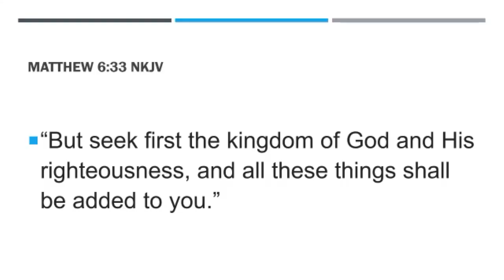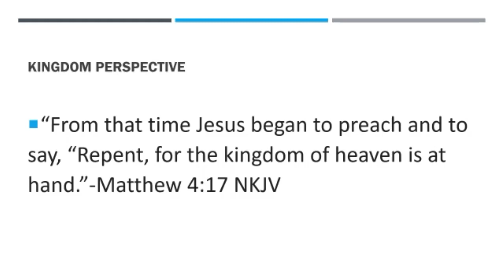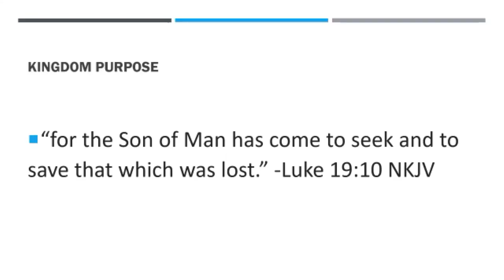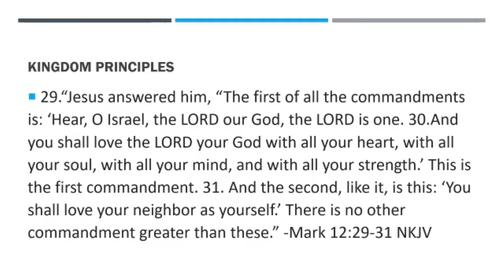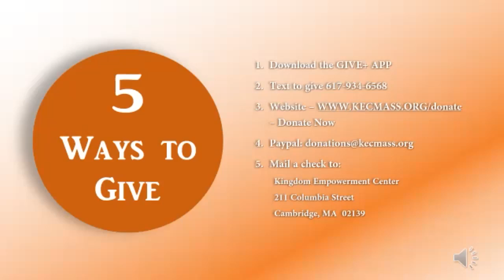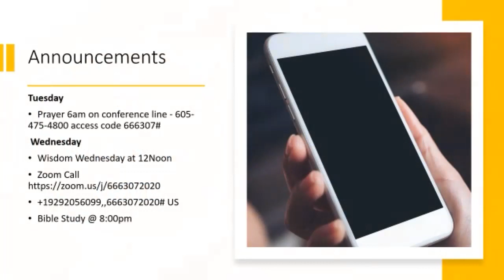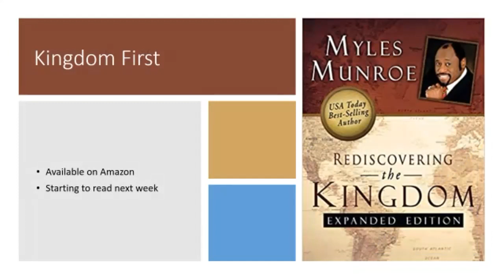The Kingdom Way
Rev. Lorraine Thornhill